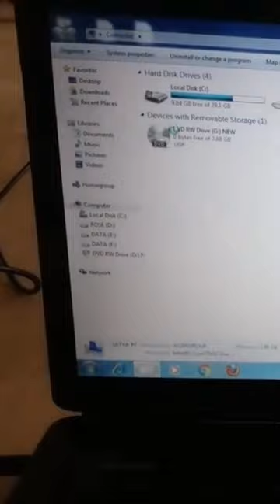How to play CD in laptop?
In this video you can easily learn that how to play CD (Compact Disc)  in Laptop.
laptop ya computer me cd kaise chalate hain?

Would request you to watch entire video and use pause button to understand every step.

I will upload some more basics of computer in my upcoming videos.

Same method may be applicable  on various models and operating systems.
It clearly described here that how to open and run CD/DVD in laptop.

If you need any help with the related topic so kindly write it on comment section. My purpose of making this video to help people, who are beginners.

Warmly welcome to your valuable suggestion.

Keep watching
Keep Learning
Have a great day